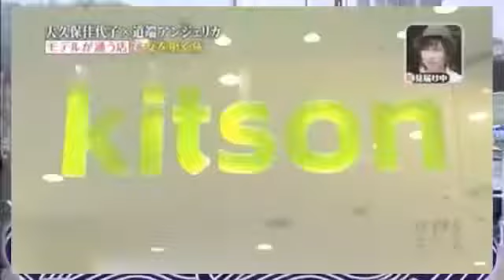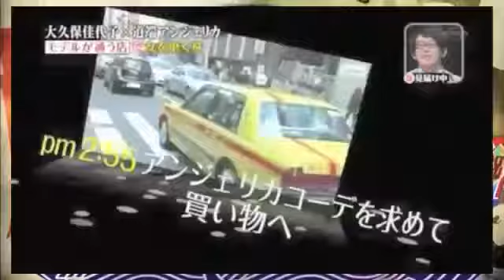Souda Dokkani Ikou【大久保佳代子×道端アンジェリカ〜女を磨く旅〜】2/3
２０１２年４月３０日放送 旅人：大久保佳代子、道端アンジェリカ.

２０１２年４月３０日放送 旅人：大久保佳代子、道端アンジェリカ. そうだ旅(どっか)に行こう。芸能人が突然休みをもらったら…!？2012年4月30.

２０１２年４月３０日放送 旅人：大久保佳代子、道端アンジェリカ. そうだ旅(どっか)に行こう。芸能人が突然休みをもらったら…!？2012年4月30.